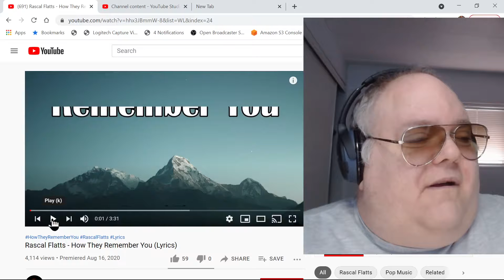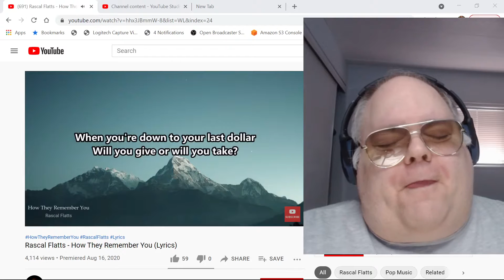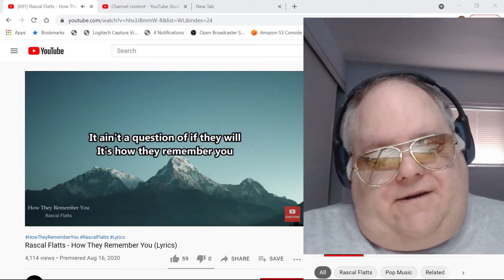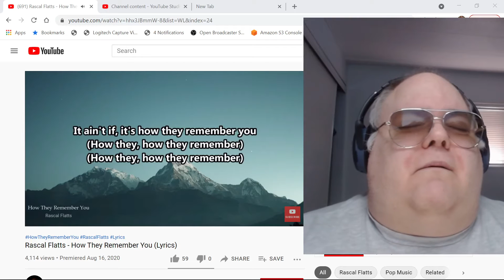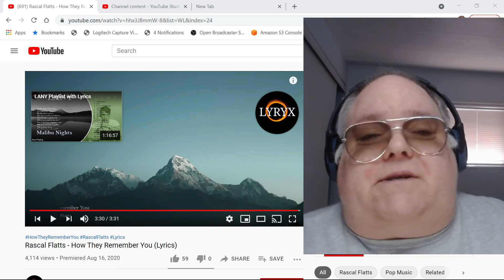A gift for the NIGHTWISH ARMY/From me to all who are on this incredible journey with me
(How They Remember You) by Rascal Flatts